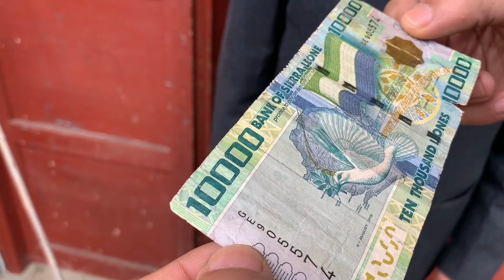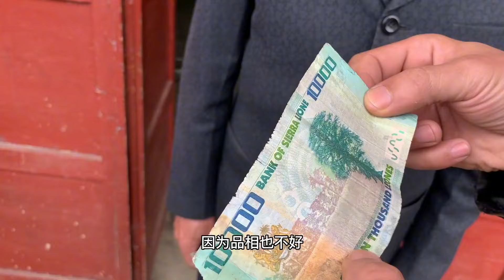小刘一眼盯上了大叔家香火上的香炉，七还八砍价，最后6百元拿下